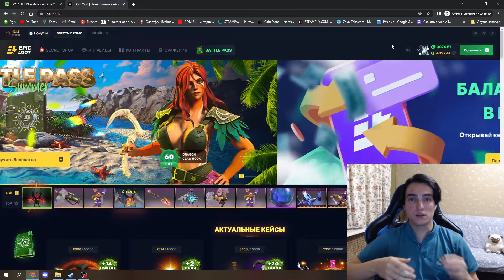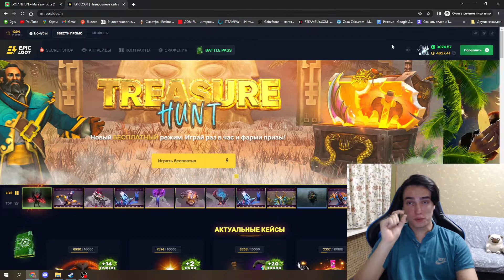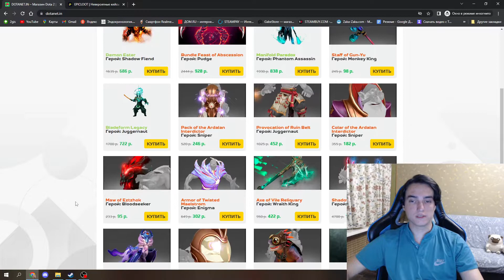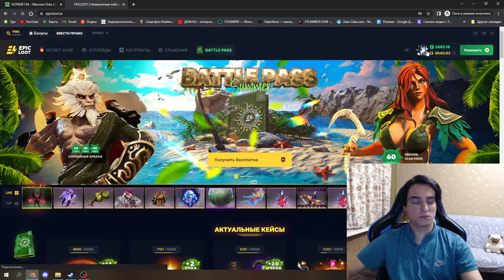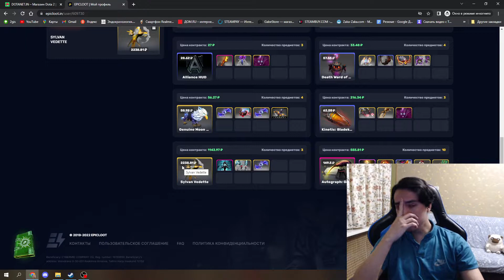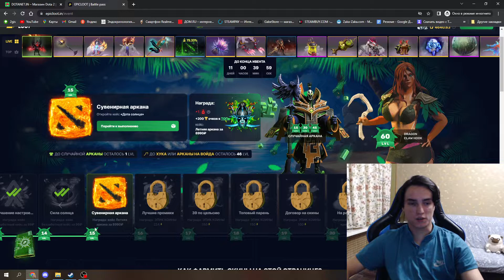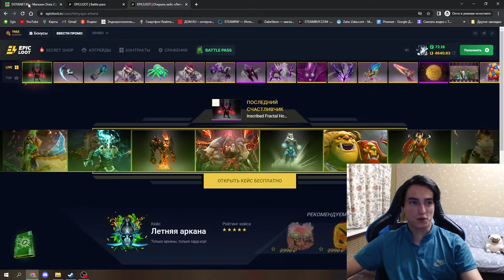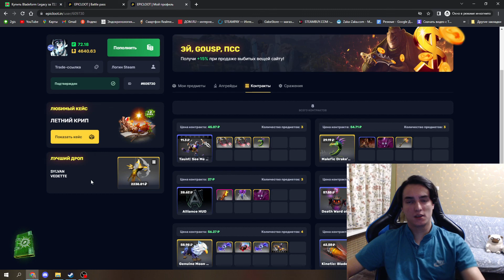обзор сайтов по dota 2 dotanet epicloot Battle Pass 2022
Ребят, хочу сказать, что у вас есть своя голова на плечах и как стоит, и как не стоит поступать, решать только вам. Если хотите вливать деньги в подобные сайты, то пожалуйста, вы должны сами отдавать отчёт своим действиям. В любом случае, желаю Вам только удачи, это единственное, что вам действительно понадобиться.
GL

1:00 Это база
2:00 Основные категории людей
4:20 Офигенная история(777)
6:20 Принцип работы
7:20 dotanet
9:37 epicloot
11:06 Вывод денег
11:45 battlepass
12:45 Золотая середина
17:40 Последний кейс
18:20 Раз "арканка"
19:30 dotanet комментарии
20:18 Два арканка
21:00 Итог